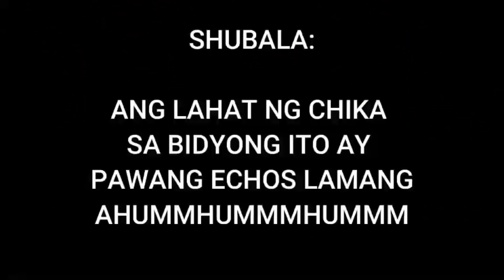Pabobohan with Wish Ko Lang cast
PANOORIN NYO NALANG, TINATAMAD AKO MAG-CAPTION. PAGOD AKO, PLEASE LANG MARAMI AKONG PROBLEMA SA BUHAY. WAG KANG MAG-SKIP, WALA KONG PAMBAYAD NG KURYENTE. LOVELOTS

FOLLOW O SIKMURAAN?